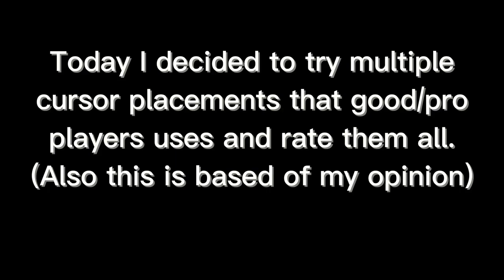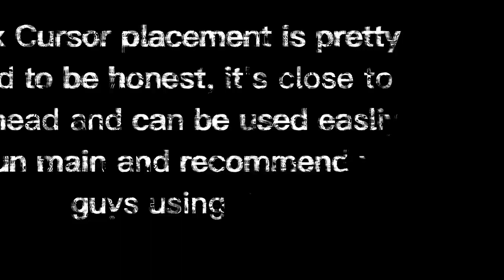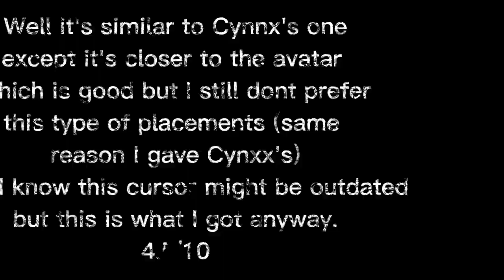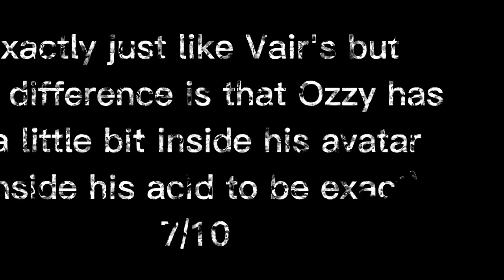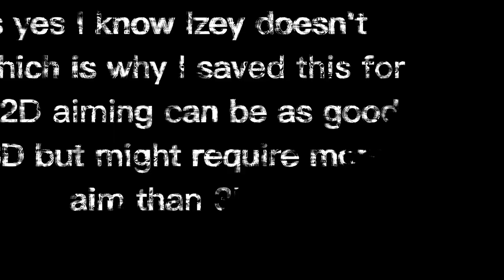Rating Top Players's Cursor Placements | Blox Fruits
Credits: Dras (Top Global)
and Catto (Endlagg merchant)